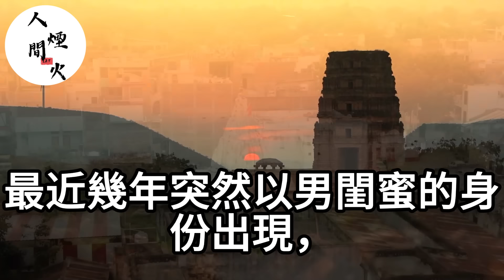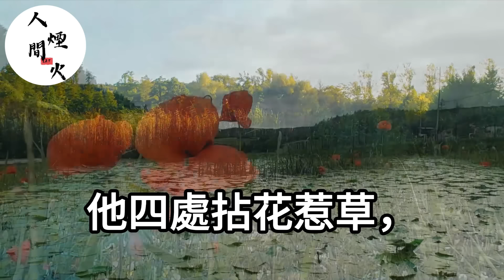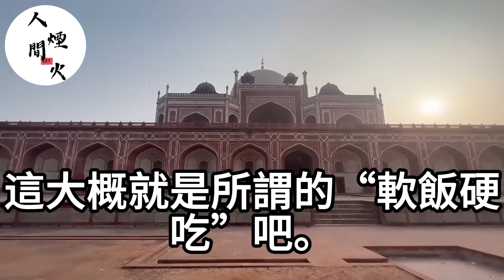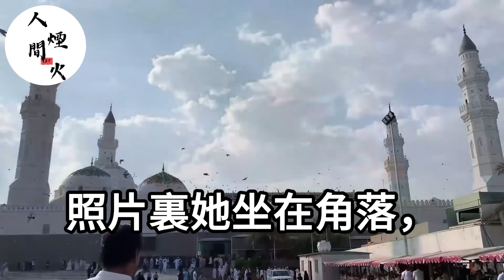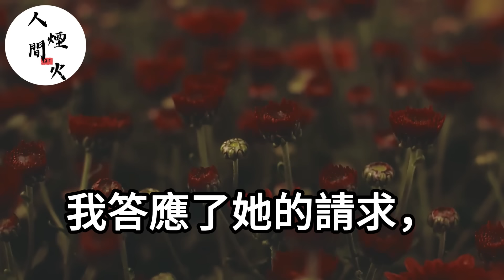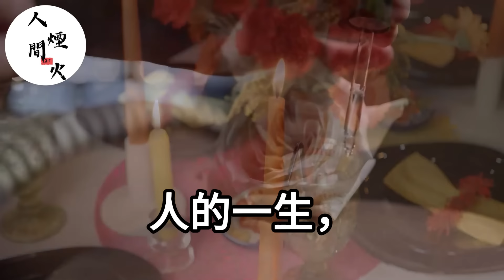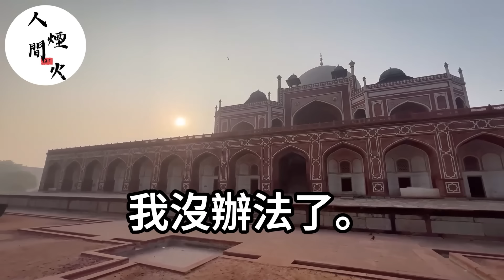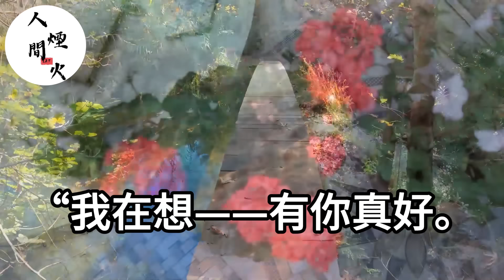女友当众亲吻男闺蜜！我當場提出分手！不料她却跪下了：别走好不好？生活經驗